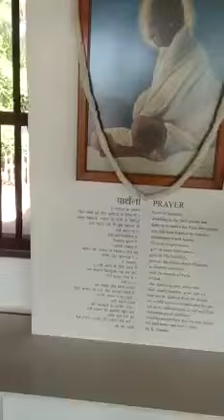At Sabarmati Ashram Gandhinagar